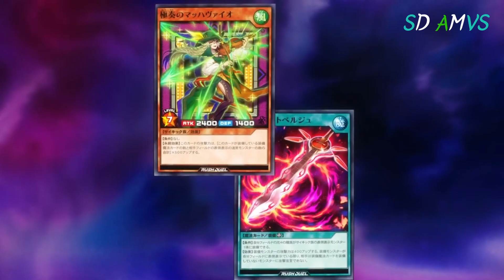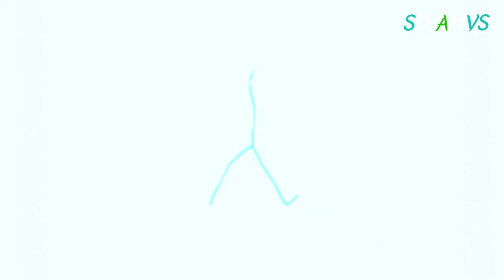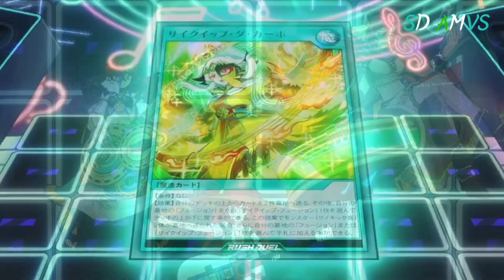Rovian vs Zeyet AMV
From a certain point of view, this is technically a mirror match.

Anime: Yugioh GO Rush
Episode: 120
Song: Escape the Fate - You're Insane